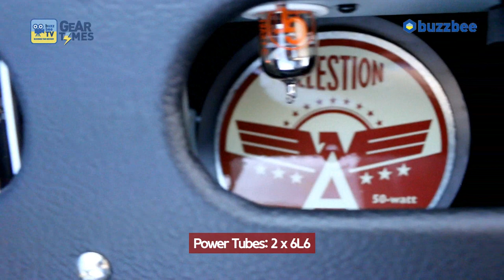[GearTimes 2674회] 펜더 Fender 기타앰프 Hot Rod Deluxe IV 40W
펜더 Fender 기타앰프 Hot Rod Deluxe IV 40W

1:28 스펙 (Spec)
3:18 사운드 테스트1 (sound test1)
5:29 사운드 테스트2 (sound test2)